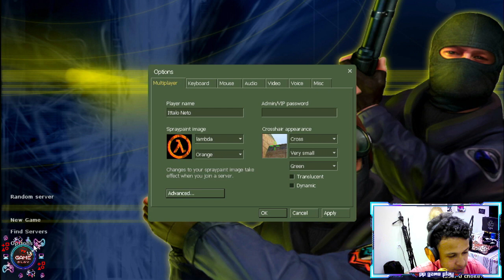COUNTER STRIKER CLASSICO PRIMEIRO GAME PLAY | PP GAMES #002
Esse é mais um video do canal de entreterimento PARAÍBA PODCAST!

e ative i sininho de notificações pra ser avisado sempre que sair videos novos!